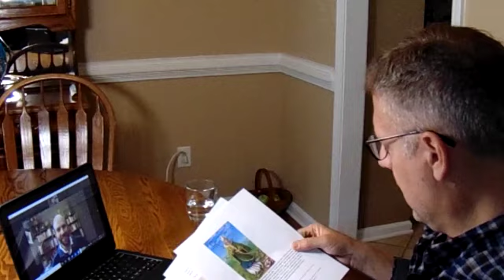Artist Michael Genova's Guide to Art, Saints & the Renaissance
Artist, Kevin Pawlowski of Paradise Found Studio, interviews Christian artist, Michael Genova, who specializes in sacred portraits of saints. Michael is heavily influenced by Renaissance, especially Michelangelo, so there is discussion of his influences. There is also a deep discussion of saints, including St. Padre Pio, St. Patrick, St. Veronica, St. Jude, and St. Mark represented as a stylized lion.

This is part 1 of a 2 part series. The 2nd part covers step-by-step how Michael achieves the embossed gold leaf effect. Click this link to see part 2 of the interview:

About Micheal Genova:
The spirit of the Renaissance is a thread running through all aspects of Rochester Hills, MI artist Michael Genova’s art and life. From his first epiphanic encounter with the statue of Moses by Michelangelo, the course was set for his striving to create beautiful and inspiring Catholic imagery as the artists of that period perfected. This pursuit led him to study sculpture, drawing, and art history in Florence, Italy, and to later complete his studies receiving a BFA in animation and digital media from Detroit’s College for Creative Studies.

Michael aims to utilize harmonious design, symbolism and a wealth of inspiration from religious and secular stories to depict Christ and the saints illuminating the truth and wisdom of Christianity. These should not be seen as just decorative pictures but, as Michael feels, through beauty and truth these images can have a profound effect on one’s life. In contrast to the contemporary focus on personal expression, where viewer dialogues with artist, he is resolved to let the viewer communicate with the subject matter and message, as the early Renaissance artists believed; the images can speak for themselves in the light while the artist remains content in the shadows.